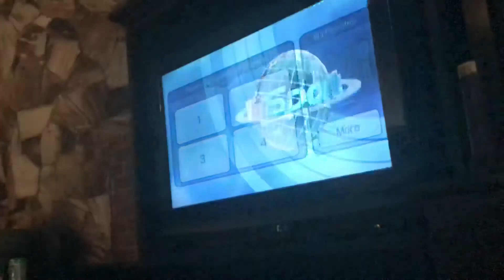Wii Sports All Sports in 8:39.18